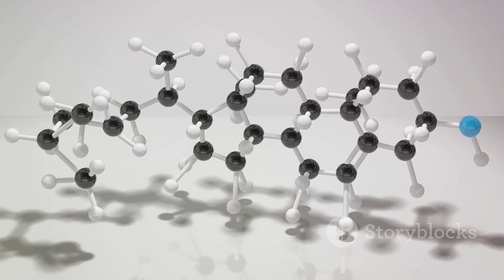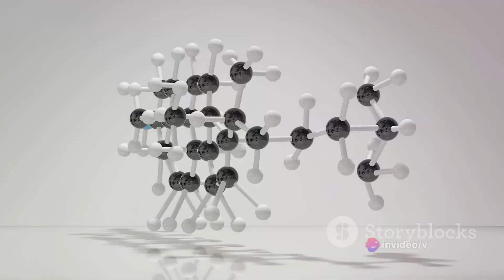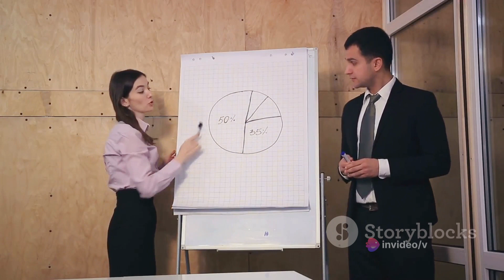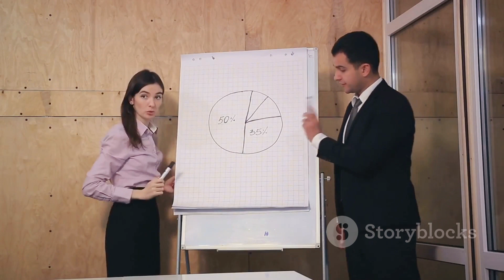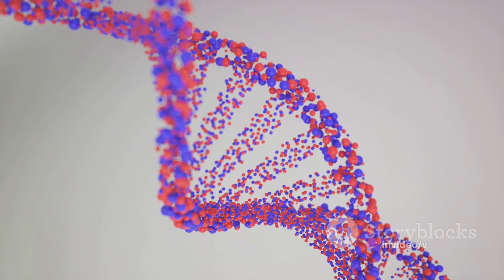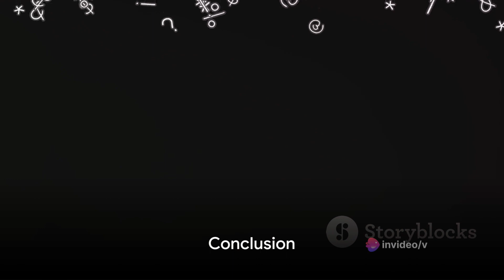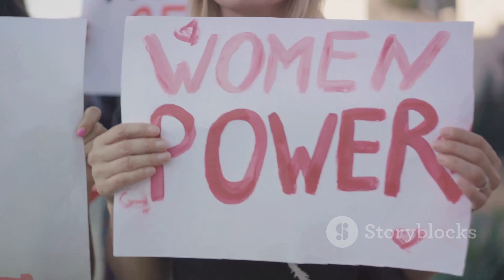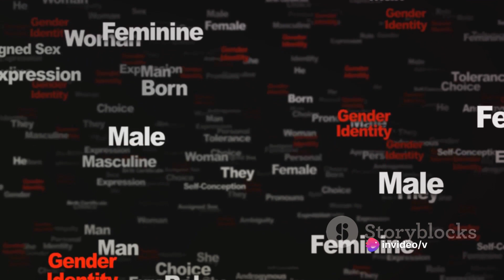Men vs Women: Biological and Psychological Differences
Explore the intricate web of biological and psychological disparities between men and women in our latest video. From the nuances of brain structure to hormonal influences, we delve into the scientific realm. Join us on a journey to unravel the complexities shaping gender differences and challenge preconceived notions. Gain a deeper understanding of how biology and psychology intersect, shaping our perceptions and behaviors. Let's foster informed conversations about the rich tapestry of human diversity. Watch now to expand your perspective on the fascinating distinctions between men and women.